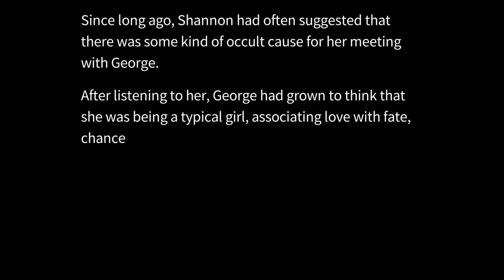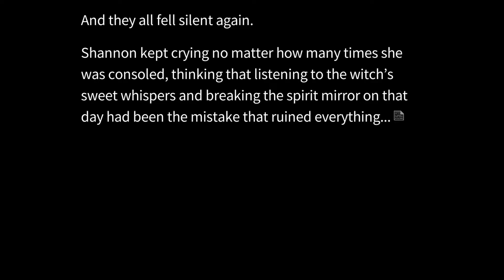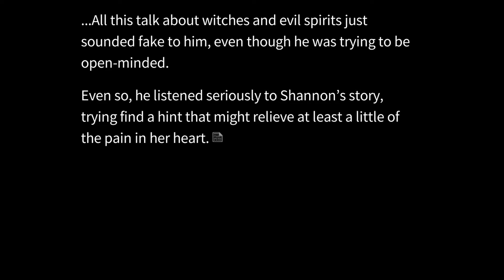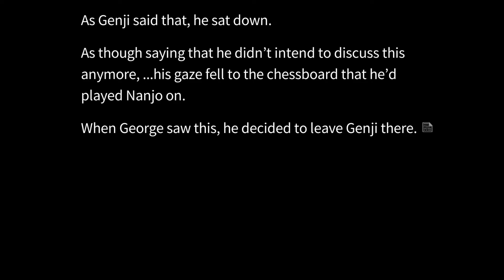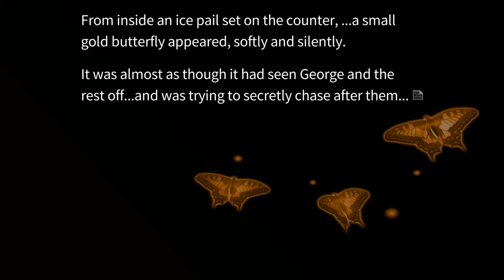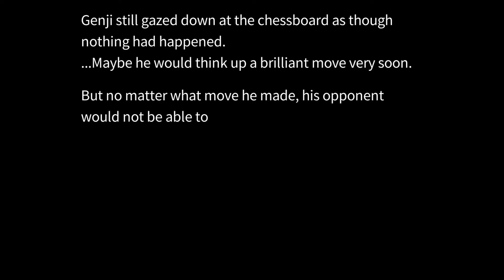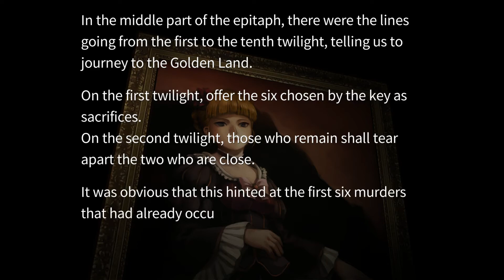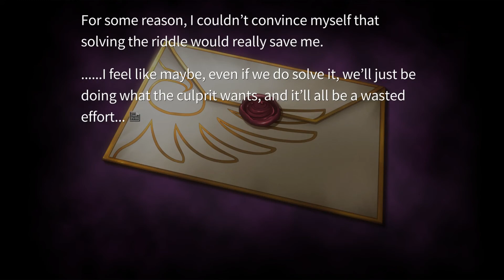Let's Read Umineko Episode 2 Pt 35 'This is 100% Believable'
Ok so if I was George I'd give the stock response of oh really no wonder you didn't tell anyone. While saying that I'd be thinking man these people are crazy and I should have stayed in the parlor.